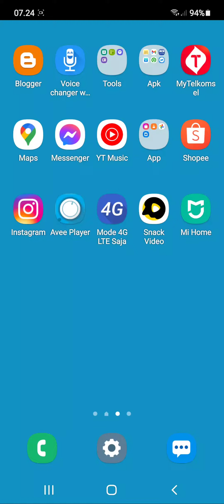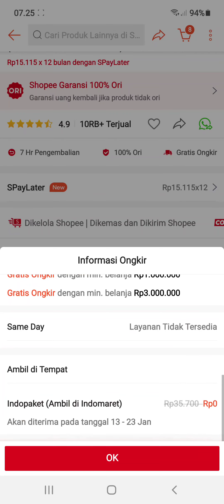Cara melihat harga barang dan ongkir di shopee